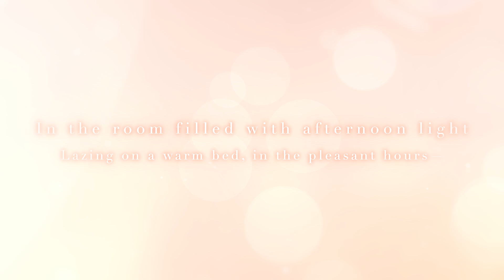[Official PV] 🌅Kiro: Gorgeous Lights🌅SP in Mr Love: Queen's Choice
"Every day we're together is a blessing!"

Brand new SP will be released on Dec 24th!

Dawn Garden event SP will be available at Wish Tree permanently. Enjoy time-ltd odds UP & new SP redeem at Store during the event.